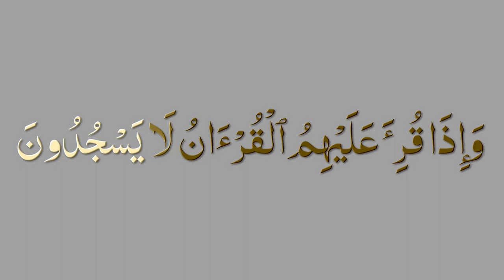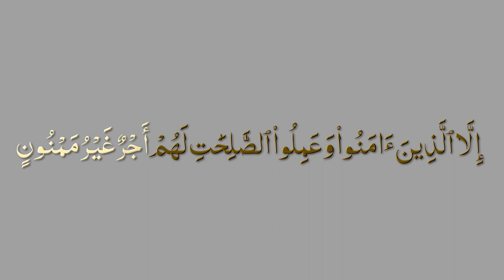Surah Inshiqaq recitation by Abdullah Yamin سورہ انشقاق قراءت تلاوت قرآن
Best Quran Recitation in the World 2019 Emotional Recitation Heart Soothing by Abdur Rahman Al Ossi NEW beautiful Quran recitation heart soothing voice AL SOOTHING QURAN RECITATION beautiful quran recitation soothing qur'an tilawat tilaawat tilavat tilaavat quraan qoran qoraan koran kuran kuraan kur'an kur'aan qaari qari kari kaari qurra qurra'a noble shaykh shaikh shekh melogy melodious meetha meethi mithi mitha sureeli surili soreeli sorili sooreeli soorili sooreelee sureelee pak paak بہترین قرآن تلاوت قرات قراعت دنیا دل چھونے والی میٹھی کریم مجید سریلی پاک

سوانح عمری
الامام ترمذی
الامام ابو داود
الامام نسائی
الامام مسلم
الامام بخاری
الامام المروزی
امام الشوکانی
امام ابن جریر الطبری
امام الشاطبی

English:

SalafiPublications.com
islaam.ca
alBaseerah.com
SalafiPublications.com
SalafiMasjid.com
Troid.ca
sunnahpublishing.net

Arabic:
alfawzan.af.org.sa
sahab.net
ar.miraath.net
njza.net

Salafi speakers

Speaker.com/user/radio

Urdu speakers:

Murtada Bakhsh
syed
Ehsaan-e-Illahi Zaheer
adv
Abdul Razzaq Sajid
Murtaza Baksh
R.K. Noor
Shafiq-ur-Rehman
Jalaluddin Qasmi
Jarjis Siraji
Maqsood ul Hasan Faizi
Meraj Rabbani
Sanaullah Madani
Talib-ur-Rehman
Zafar-ul-Hasan Madani
faiz